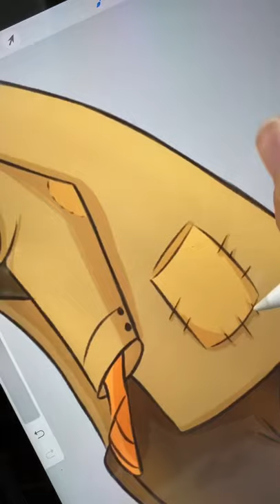Drawing Max the Fox as a DETECTIVE?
Hello everyone! I hope you enjoyed this a procreate illustration process of my original character "Max" the Fox as a detective! 🦊